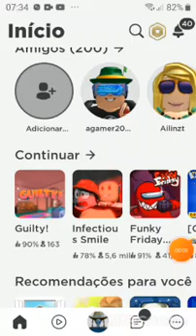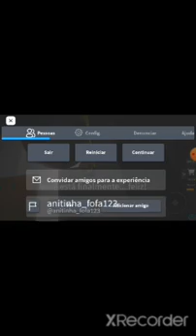am not cant talk 😔✋